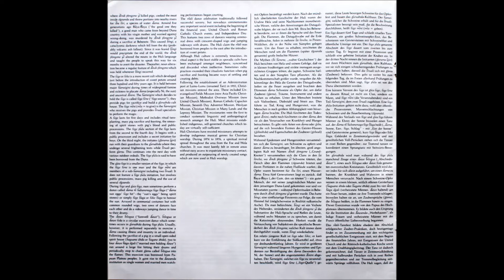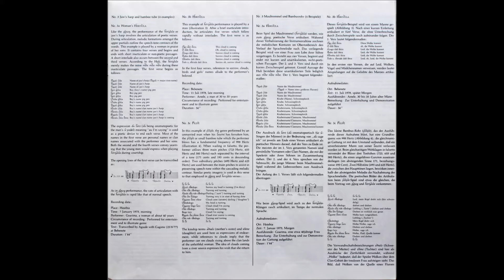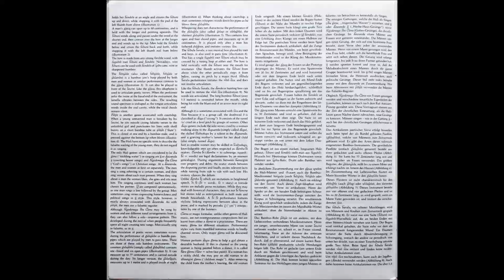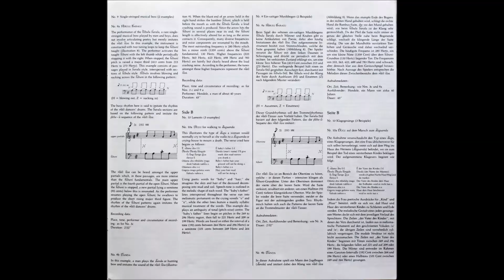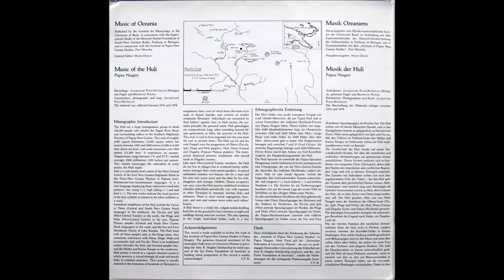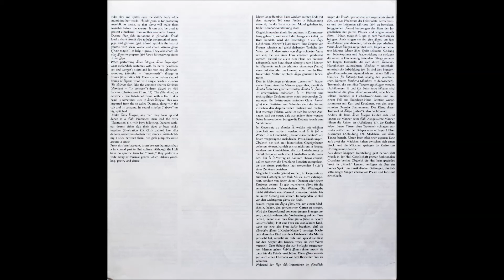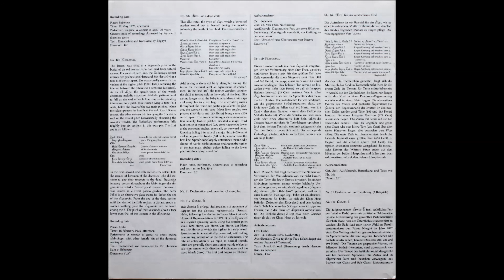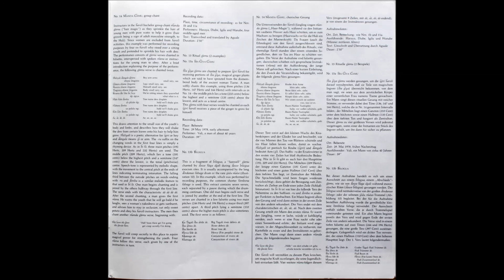Huli Of Papua Niugini – The Huli Of Papua Niugini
The material was collected between 1974 and 1978.
A1  Yodelling
A2  Musical Bow
A3  Jaw's Harp And Bamboo Tube
A4  Song In Falsetto
A5  Ala Lawininaga - Homesick Lepers Lament
A6  Ngodenaga Iba Gana - The Day Virgin Mary - Religious Song
A7  Panpipes
A8  Panpipes
A9  Panpipes
A10  Musical Bow
B1  Laments
B2  Declamation And Narration
B3  Ritual Chant
B4  Ritual Chant
B5  Ritual Chant
B6  Ritual Chant
B7  Dance Celebration

    Published By – Musikwissenschaftliches Institut der Universität Basel
    Published By – Experimentalstudio der Heinrich-Strobel-Stiftung des Südwestfunks Freiburg
    Published By – Institute of Papua New Guinea Studies

    Edited By [General Editor], Sleeve Notes [Deutsche Übersetzung] – Hans Oesch
    Recorded By – Bronwyn Peters
    Recorded By, Sleeve Notes, Photography By – Jacqueline Pugh-Kitingan

Gatefold/booklet cover

Published by the Institute for Musicology of the University of Basle, in association with the Experimental Studio of the Heinrich Strobel Foundation of South-West German Radio, Freiburg in Breisgau, and in conjunction with the Institute of Papua Guinea, Port Moresby

Commentary in English, German

Includes 21 pages music info text and photos.

Alle Rechte (All Rights): Disco-Center, Kassel
1/854/1